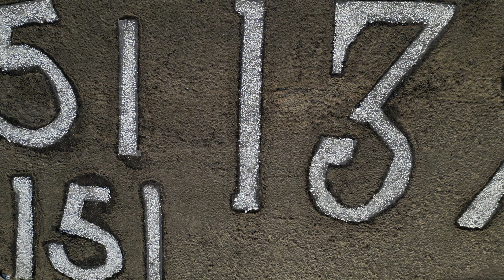Battalion Park, Calgary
Battalion Park is a geoglyph site in southwest Calgary, Alberta, Canada. It is located on Signal Hill, overlooking the Tsuu T'ina Nation (formerly Sarcee Nation), as well as lands formerly known as Camp Sarcee and later Sarcee Training Area, a military reserve used by the Canadian Forces from before the First World War up until the 1990s. The park extends over an area of 93 hectares (230 acres), north of the Elbow River. Its heritage value is associated with its dedication to the heroic efforts of Albertan soldiers during the First World War.

The site contains four geoglyphs formed of large, whitewashed stones, spelling out the numbers 137, 113, 151, and 51. The stones, totalling 16,000 in all, form the centrepiece of the park. Arranged on the side of the hill, and visible from various parts of the city, they represent the battalions numbered 137th, 113th, 151st, and 51st.